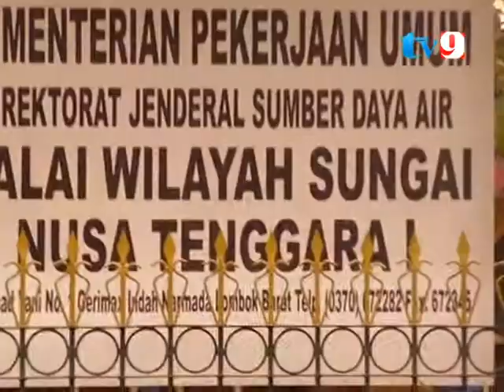KASUS DUGAAN KORUPSI ENCENG GONDOK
KEPOLISIAN RESORT LOMBOK TENGAH TERUS MEMBIDIK  KASUS DUGAAN KORUPSI PENGADAAN ALAT PENGHANCUR ECENG GONDOK, OLEH BALAI WILAYAH SUNGAI, BWS. POLISI PUN BERJANJI AKAN MEMPERCEPAT PROSES PEMERIKSAAN SEJUMLAH  ORANG YANG DIDUGA TERLIBAT.